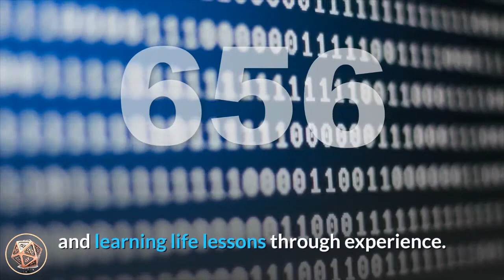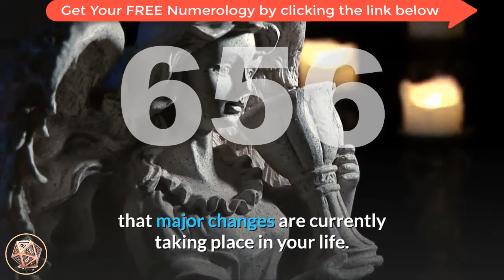🔴Angel Number 656 Meaning ✅ Seeing 656 ✅ Numerology Box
Number 656_meaning is a blend of the qualities and attributes of number 6 appearing twice, amplifying its influences, and the vibrations of number 5. Number 6 brings its energies of love of home, family and domesticity, stability, honesty and integrity, responsibility, compassion and empathy, the ability to compromise, emotional depth, problem-solving and solution-finding, providing for the self and others and the material aspects of life. Number 5 relates to making positive life choices and important changes, adaptability and versatility, personal freedom, unconventional, individualism, resourcefulness, motivation and idealism. Number 5 also relates to doing things your own way and learning life lessons through experience.

Angel Number 656 indicates that major changes are currently taking place in your life. Know that these changes are happening to advance and assist you along your life path and soul journey, and the angels encourage you to take full advantage of these new energies and the auspicious opportunities that come with them. The material and monetary aspects of your life are changing in positive ways, and you can expect abundance, new possessions and acquisitions to enter your life.

angel_number_656 encourages you to take control and make choices and life changes that will improve and enhance your life in all ways. Trust that by making these changes you will find personal fulfilment on all levels and you will also be in a position to bring more stability and balance to a home and/or family issue or situation.

With each perceived obstacle and challenge there is always a higher purpose and opportunities for change and further growth. The angels cannot prevent you from experiencing such things as bereavement, grief, heart-ache and loss if they are part of the Divine plan of your life;  however, they can comfort, support, encourage, help, heal and love you during and after the experience.